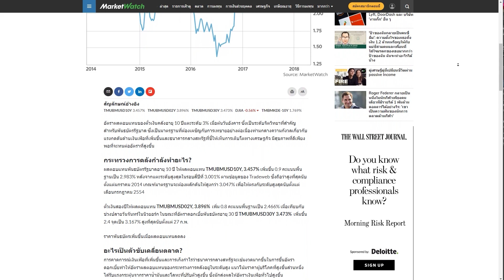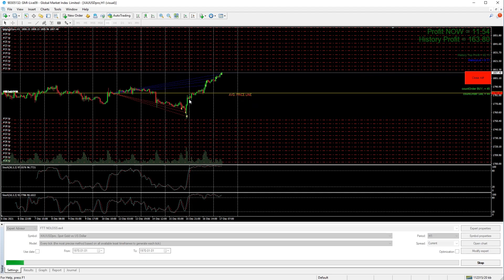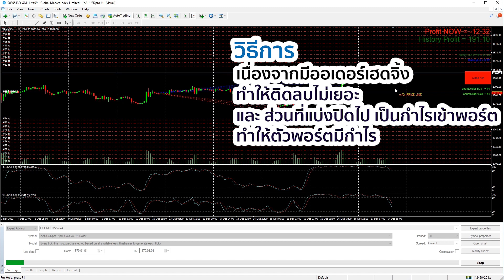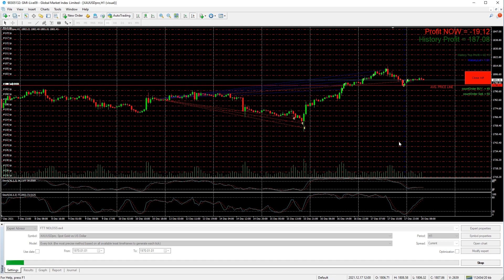ระบบเทรดแบบงง๊ายง่ายๆมาก แต่ทำกำไร || มือใหม่ทำได้ มือถือเครื่องเดียวทำได้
1. บันชี แบบไม่มี Swap เปิดได้จาก
2. ตัวอย่าง EA ที่ ใช้ใน คลิป ครับผม
✅สำหรับใครที่สนใจรับบเทรดอัตโนมัติฟรี ติอต่อรับทาง inbox ได้เลย
✅ 👍🏻สมัครยืนยันตัวตนรับระบบเทรดได้ฟรีตลอดชีพ
XM มีโบนัสสำหรับลูกค้าที่สมัครใหม่ $30 และมีโบนัสเงินฝาก
Exness สมัครง่ายฝากถอนเร็ว
GMI  เทรดดีไม่มีสะดุด ไม่มีค่า Swap ทุกบันชี
*การลงทุนมีความเสี่ยง ผู้ลงทุนควรทำความเข้าใจ
เงื่อนไขผลตอบแทนและความเสี่ยงก่อนตัดสินใจลงทุน